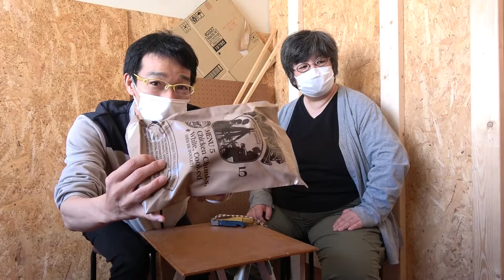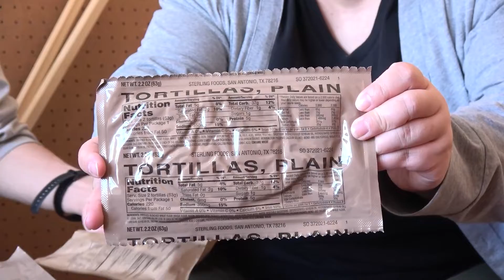避難所に見立てた小部屋で、MREレーションを試す。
MREレーションとは、「ミール、レディトゥイート（Meal, Ready-to-Eat）」の頭文字を合わせたもので一包装で一食分、カロリーにして1200kcal前後を摂取できる、米軍の戦闘糧食です。
今回はフィスにあったパッケージの一つを試食してみました。

北海道釧路駅前のコワーキング＆シェアオフィス
くしろフィスHP